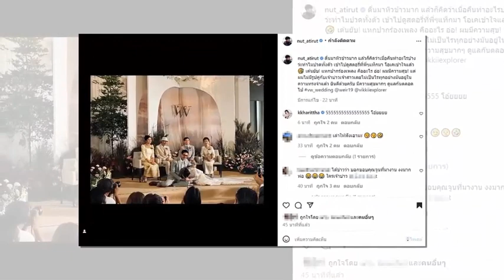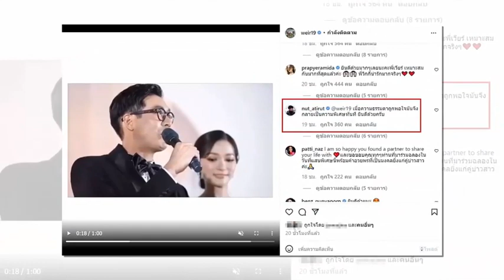นัท อติรุจ โผล่กลางไอจี เวียร์ หลังเเต่งงาน รู้เลย วิคกี้ เป็นคนแบบไหน ข่าวล่าสุดดารา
นัทอติรุจ วิกกี้ #​เวียร์ศุกลวัฒน์ งานแต่งเวียร์ศุกลวัฒน์ เวียร์​วิคกี้แต่งงาน